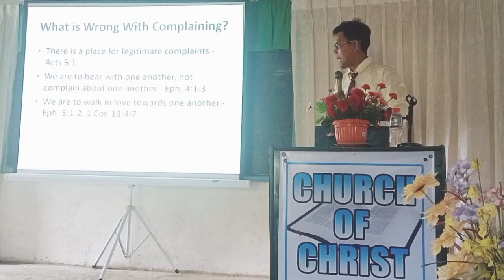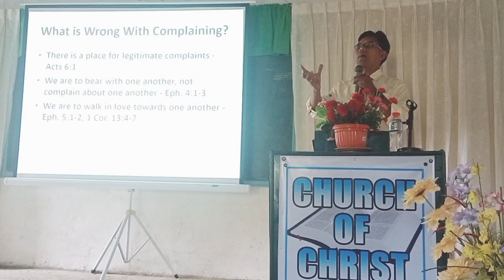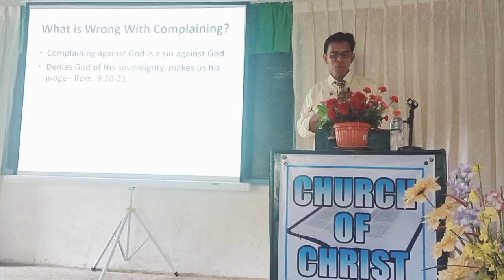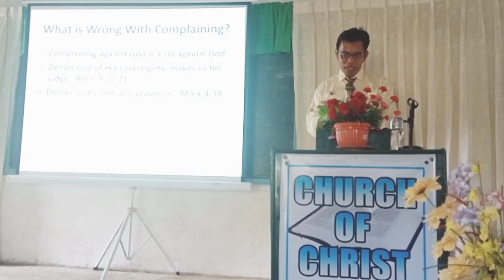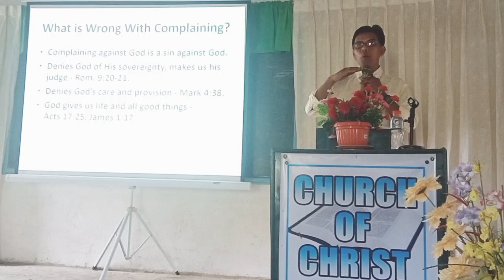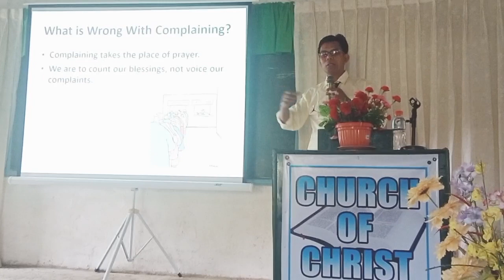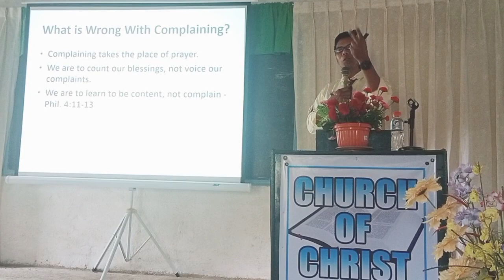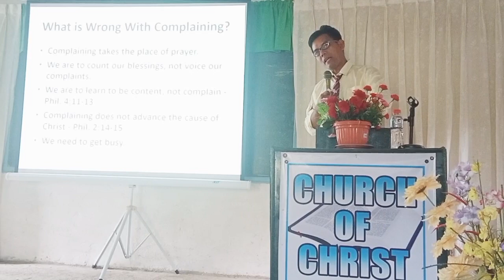What Is Wrong on Complaining? Part 2 sermon@Pulacan church of Christ Dec. 17,2023